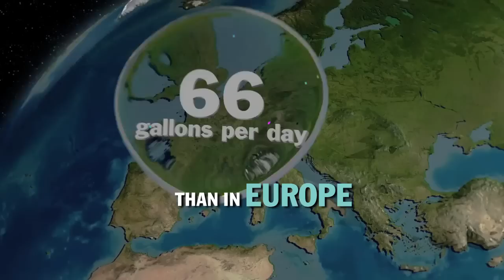Water Video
Earth is a thirsty planet, consuming water for agriculture, industry, energy and life.  But water is also an essential resource that's rapidly becoming a scarce commodity. It's essential that we work together to overcome our water challenges. Imagination is at work at GE as some of our best minds are working on it.